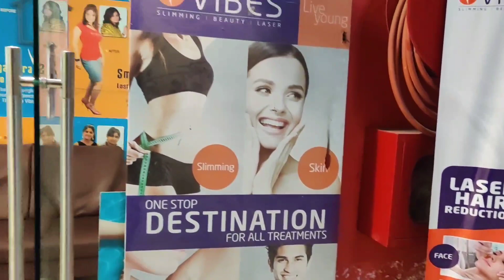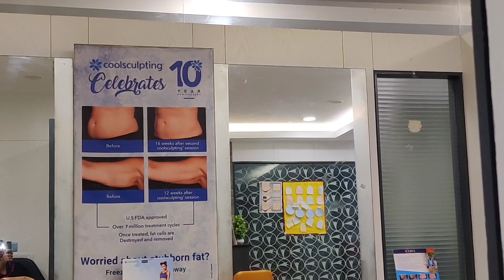ఇక్కడకి వెళ్లాలని ఎన్నో రోజులనుండి అనుకుంటున్నా|ఇంత పెద్ద beauty salonకి మొదటిసారి🥰|VIBES salon💇‍♀️😍